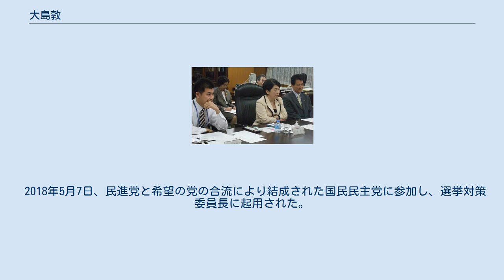大島敦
大島 敦（おおしま あつし、1956年12月21日 - ）は、日本の政治家。
 内閣府副大臣（鳩山由紀夫内閣・菅直人内閣）、総務副大臣（野田第1次改造内閣・野田第2次改造内閣・野田第3次改造内閣）、素交会会長、民主党埼玉県連代表、民進党幹事長（第3代）、希望の党幹事長兼政策調査会長、希望の党代表代行、国民民主党選挙対策委員長等を務めた。
 埼玉県北本市生まれ。
京華高等学校、早稲田大学法学部卒業（ゼミは会社法）。
1981年に大学卒業後、日本鋼管（現JFEスチール、JFEエンジニアリング）へ入社。
同社に14年間勤務し、3年半のドイツ駐在を経験する。
その後、ソニー生命保険に入社し、5年間営業職を務める。
 2000年、第42回衆議院議員総選挙に埼玉6区から民主党公認で出馬し、公明党の若松謙維らを破り初当選（若松も比例復活）。
2003年の第43回衆議院議員総選挙では、重複立候補せずに背水の陣で臨んだ若松に大差をつけ、再選。
郵政解散による2005年の第44回衆議院議員総選挙では自由民主党新人の中根一幸を1,500票差で破り、3選（中根は比例復活）。
2009年の第45回衆議院議員総選挙では、自民党の中根をダブルスコアで破り4選。
大島が獲得した186,993票は、全国300の小選挙区で第3位の得票数であった。
 同年9月、鳩山由紀夫内閣で内閣府副大臣（沖縄及び北方対策、公務員制度改革、消費者及び食品安全、共生社会政策など）に就任。
2010年6月に発足した菅直人内閣でも再任。
 2011年8月の民主党代表選挙では、鹿野道彦元農林水産大臣の推薦人に名を連ねる。
代表選後、素交会（鹿野グループ）の旗揚げに参加した。
2012年4月、野田第1次改造内閣で総務副大臣に任命され、野田第2次改造内閣・野田第3次改造内閣でも留任。
 2012年12月の第46回衆議院議員総選挙では、与党に猛烈な逆風が吹き荒れる中、埼玉6区でこれまで2回連続で下した自民党元職の中根一幸に198票の僅差で敗北。
重複立候補していた比例北関東ブロックで復活し、5選。
同月の民主党代表選挙では海江田万里の推薦人となり、海江田が代表に選出されると、政策調査会長代理に就任した。
 2014年12月の第47回衆議院議員総選挙では、前回敗れた自民党の中根に1万票超の差をつけ、埼玉6区で6選。
2015年1月の民主党代表選挙では、元幹事長の細野豪志を支持したが、細野は決選投票で岡田克也に敗れた。
岡田執行部において、政策調査会長に起用された細野の下で政調会長代理に就任した。
 2016年9月の民進党代表選挙では、前原誠司の推薦人となり陣営の選対本部長に就任したが、前原は蓮舫に敗れた。
9月26日、衆議院懲罰委員会委員長に就任した。
 2017年9月の民進党代表選挙では、前回に引き続き前原の推薦人となり陣営の選対本部長に就任した。
前原当選後の党役員人事では、一旦代表代行に内定したが、山尾志桜里の幹事長内定が取り消されたため、横滑りで幹事長に就任した。
 2017年9月28日の民進党両院議員総会で希望の党への事実上の合流方針が了承されたことを受け、第48回衆議院議員総選挙には希望の党から2次公認を受け出馬することとなり、結果は7選となった。
 10月27日、希望の党の両院議員総会で、暫定的な執行部の幹事長兼政調会長の就任が決まる。
11月14日、希望の党共同代表選挙後に発足した正式な執行部で、代表代行に就任した。
 2018年5月7日、民進党と希望の党の合流により結成された国民民主党に参加し、選挙対策委員長に起用された。
9月11日より党副代表。